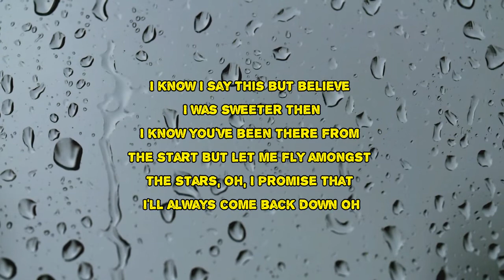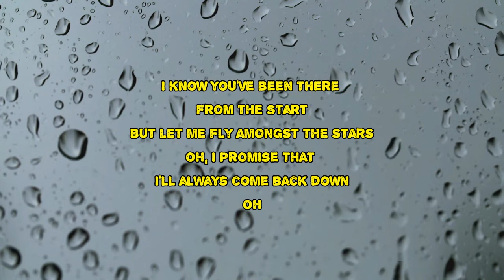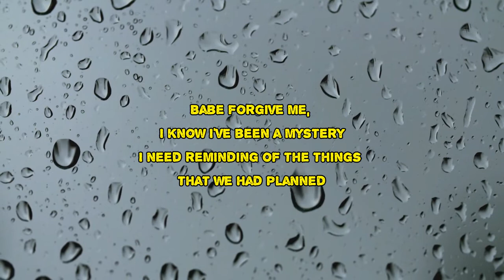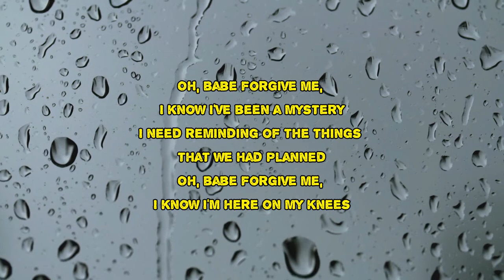Tom Grennan - Sweeter Then (Lyrics)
Sweeter Then by Tom Grennan
Album: Evering Road